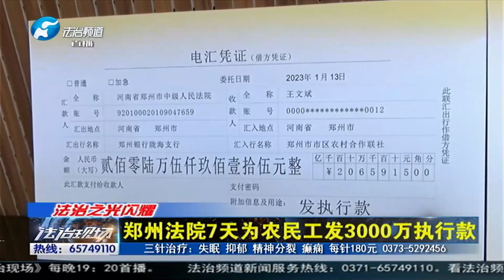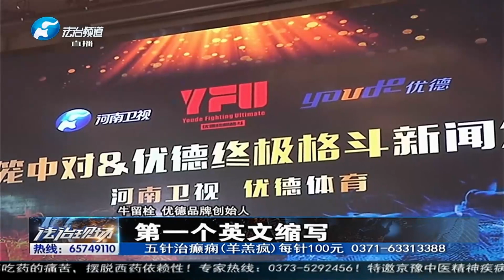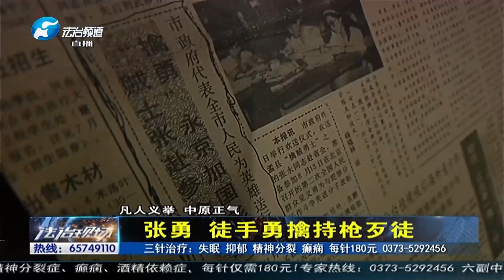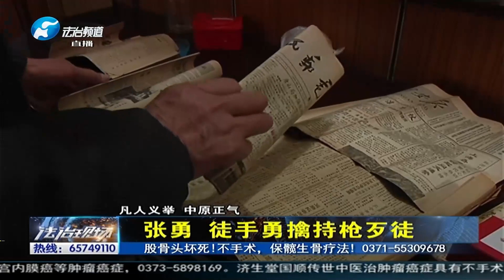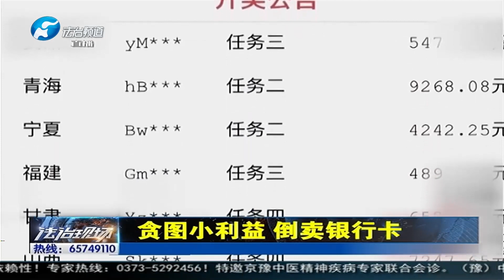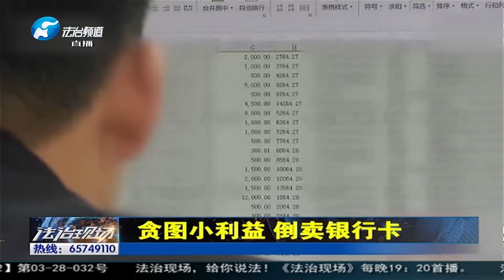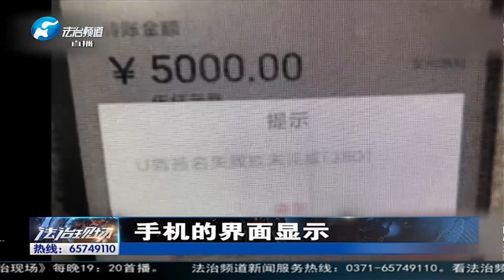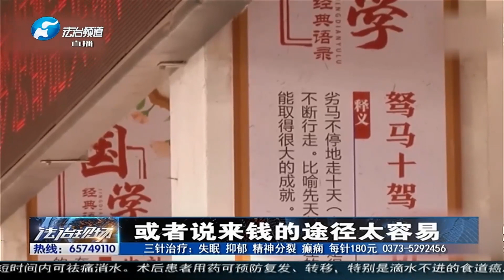法治現場 20230113：女子當街毆打乞討者，搶走錢財撕碎泄憤